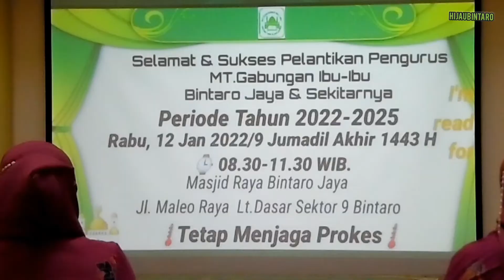Pelantikan Pengurus MT Gabungan Ibu Ibu Bintaro Jaya Dan Sekitarnya (12/01/22)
Pelantikan Pengurus Baru MT Gabungan Ibu-Ibu Bintaro Jaya Dan Sekitarnya

Hijaubintaro.id - Majelis Taklim (MT) Gabungan Ibu-Ibu Bintaro Jaya Dan Sekitarnya melantik pengurus baru periode 2022 – 2025 pada Rabu (12/1/22) di ruang serba guna Masjid Raya Bintaro Jaya, Sektor 9 Bintaro Jaya.

Kegiatan dimulai pukul 09.00, diawali dengan pembacaan ayat-ayat suci Al-Quran dan Saritilawah dilanjutkan Shalawat Badar diikuti segenap undangan yang hadir. Foto-foto  dokumentasi kegiatan yang telah dilaksanakan sebelumnya oleh MT Gabungan ditayangkan pada screen di atas panggung.

Usai sambutan ketua panitia, Tatiek Soeronto, dibacakan surat keputusan pelantikan oleh Dian Ruchyat. Selanjutnya,  satu-persatu nama pengurus yang akan dilantik dipanggil dan berbaris di atas panggung sambil ditayangkan fotonya per-kelompok bidang tugas.

Pelantikan dilakukan oleh Pembina MT Gabungan Ibu-Ibu Bintaro Jaya Dan Sekitarnya, Prof. DR. Said Agil Husein Al Munawwar dengan membacakan Ikrar/Naskah Pelantikan dan diikuti segenap pengurus yang dilantik. Selanjutnya, Surat Keputusan Pelantikan ditandatangani oleh  Prof. DR. Said Agil Husein Al Munawwar, MA,. dan  berita acara oleh Fathimah Said Agil Al Munawwar , MA. selaku ketua terpilih MT Gabungan Ibu-Ibu Bintaro Jaya Dan Sekitarnya periode 2022 – 2025.

Usai pelantikan, diadakan sesi foto bersama dilanjutkan dengan sambutan-sambutan dari Ketua dan Pembina  MT Gabungan Ibu-Ibu Bintaro Jaya Dan Sekitarnya.

“Saya berharap kepada seluruh pengurus agar kita bersatu padu untuk lebih kompak dan solid dalam menjalankan kegiatan dan program-program  MT. Gabungan, dijauhkan dari sifat-sifat dengki, hasut ,fitnah, dan agar kita diberi cahaya Allah SWT dan Rasullulah ke dalam hati kita agar hati kita bersih saat berjuang di jalan Allah. Insyaallah kita akan menjadi perempuan-perempuan muslimah yang sholihah yang dimuliakan olehNya, “ harap Fathimah Said Agil Al Munawwar, MA.

Di penghujung acara, Pembina MT. Gabungan Ibu-Ibu Bintaro Jaya Dan Sekitarnya, Prof. DR. Said Agil Husein Al Munawwar, MA menyampaikan sambutan dan wejangan, ditutup dengan doa.

“Alhamdullilah, berkat rahmat Allah SWT, siang hari ini kita telah dapat melaksanakan acara pelantikan MT Gabungan  Ibu-Ibu Bintaro Jaya Dan Sekitarnya untuk periode 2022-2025. Mudah-mudahan pelantikan yang telah kita lakukan senantiasa mendapatkan berkah dan ridho dari Allah SWT, Amin YRA,“ ujarnya.